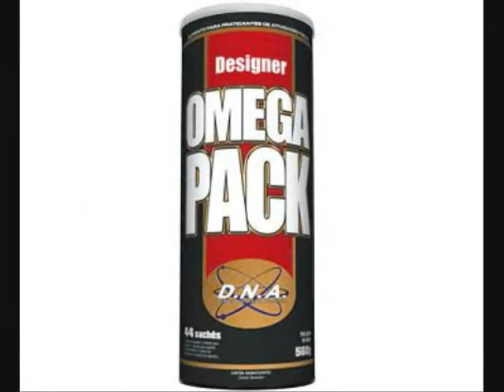TV Meiaguarda-Norte/Nordeste-FJJE-CE-Semi-Roxa-Pluma-José Augusto x Felipe Alencar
Norte/Nordeste-FJJE-CE-Semi-Roxa-Pluma-José Augusto x Felipe Alencar